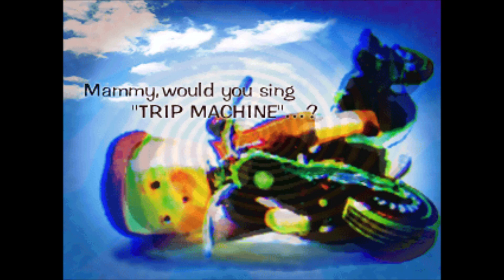TRIP MACHINE ~luv mix~ (FROM NONSTOP MEGAMIX) / 2MB (Remixed by Takahiro Tashiro)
How the hell can your mother sing that?

From the Dance Dance Revolution Solo 2000 Original Soundtrack.